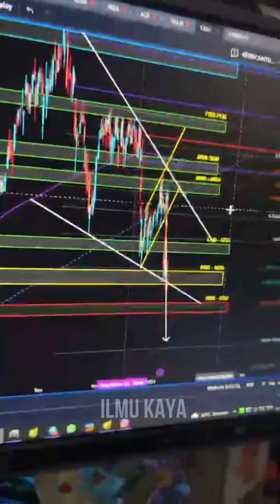ANALISA SANTAI CARI SAHAM POTENSIAL UNTUK TRADING DI MARKET BEARISH #1